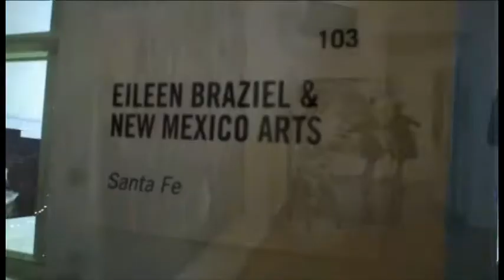Aqua Art 2011 - Promo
Setup and preview opening of Aqua Art Miami - "The best hotel art fair in the world." December 1- 4, 2011 - Art Basel 2011